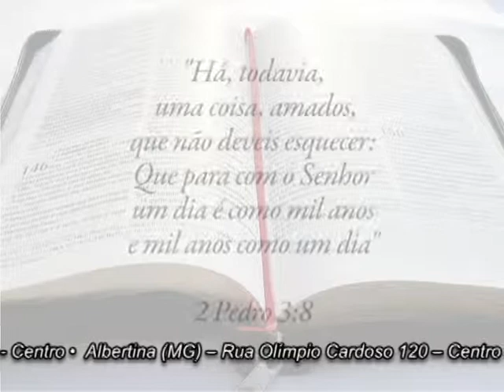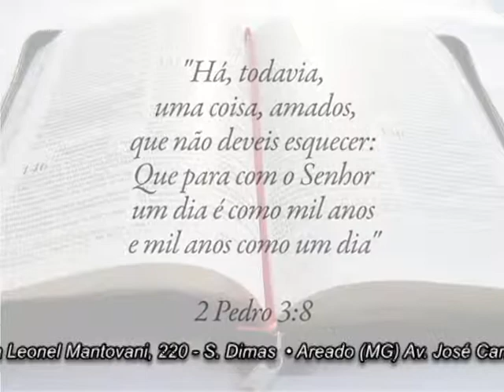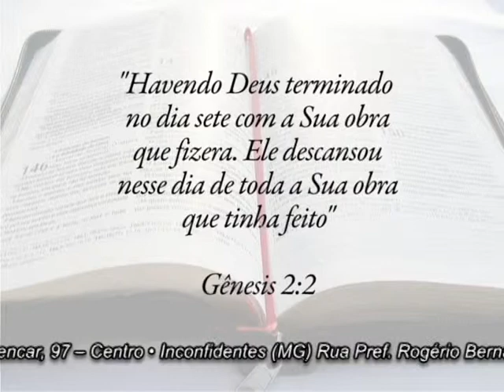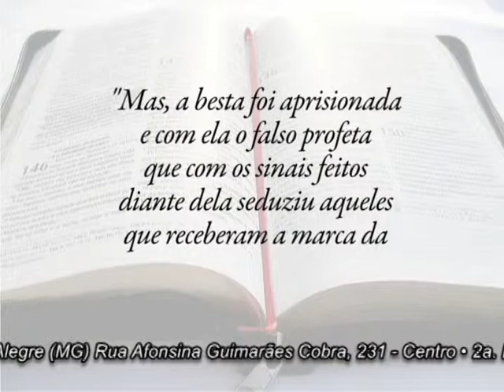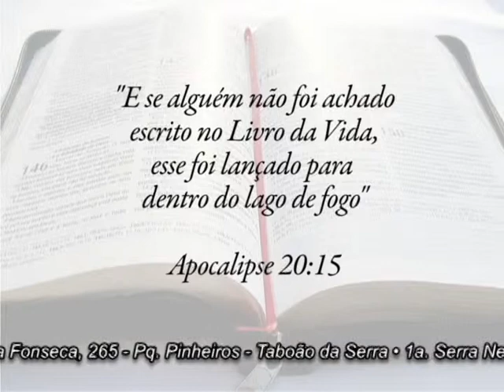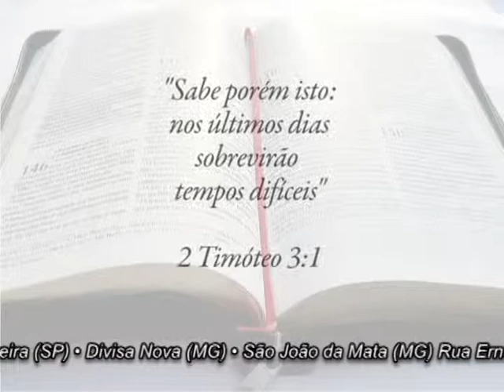Programa Encontro com Deus TV Programa 11 na Rede Super 17/07/2010